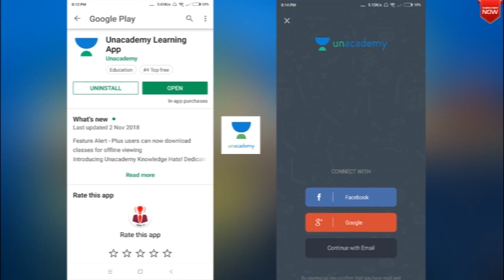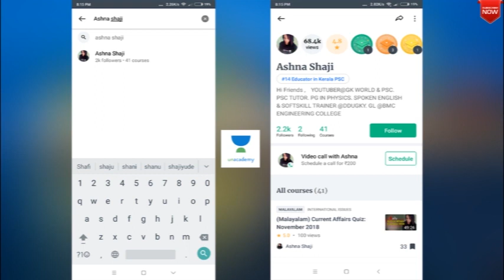PSC ചോദ്യോത്തരങ്ങളിലൂട കേരള പി.എസ്.സീ | kerala psc solved questions